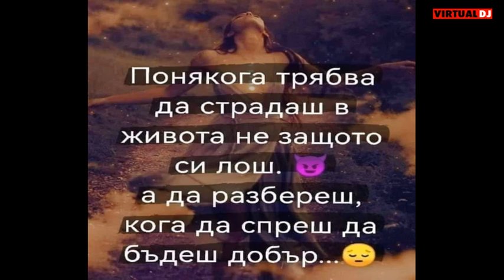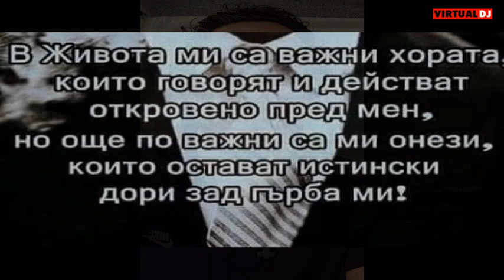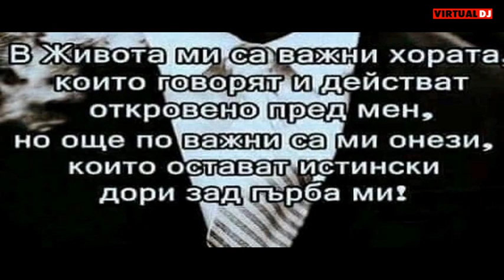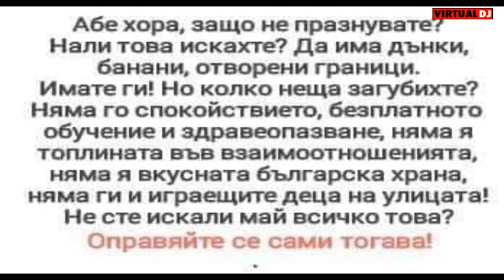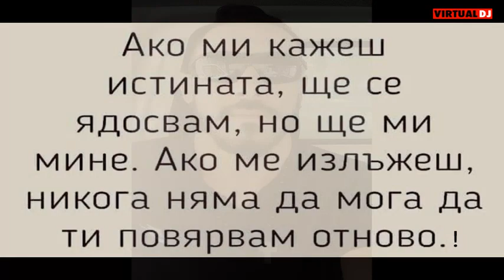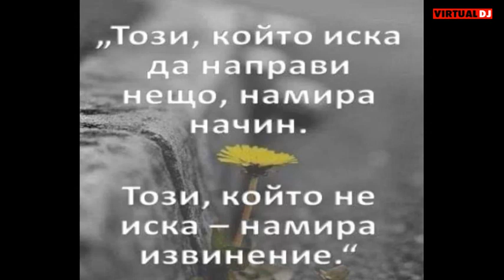You Make Me Feel So Good ( Extended org Mix )